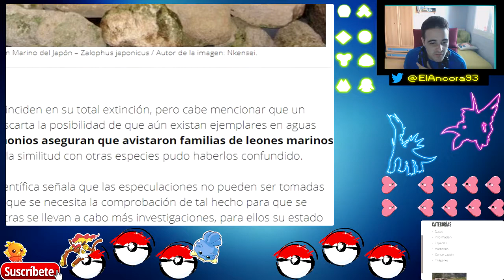BIENVENIDOS A SINNOH | Pokémon Diamante EP.01 HARD/RANDOMLOCKE | Gameplay Español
**El anterior video estaba mal editado. I so sorry. Pero ahora estaá arreglado**
RESUBIDO¡¡¡¡¡¡